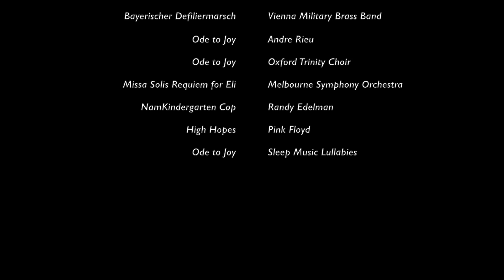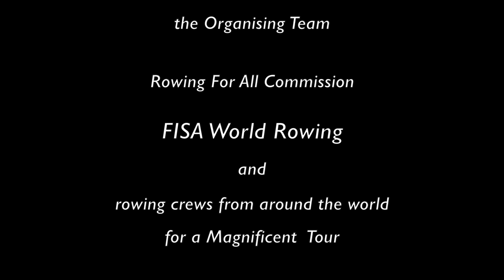FISA World Rowing Tour - Bavaria 2014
The FISA World Rowing Tour 2014 was rowed on the Danube River in Bavaria. 12 countries were represented with 66 participants. Rowing was conducted in Church Boats and C Boats (4X+). This was a wonderful event, thanks to the German Organising Team. Happy memories, Enjoy!
*(I apologise for the miss spelling of Bavaria in the title.)